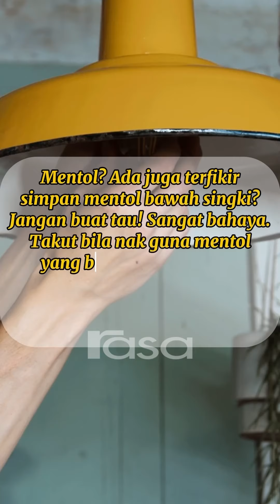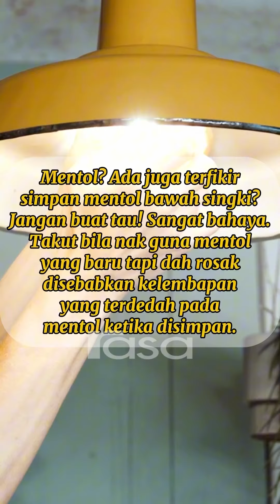Jangan Simpan Barang Ini Di Bawah Sinki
Tak semua barang sesuai disimpan bawah sinki walaupun berkabinet tutup cantik. Ada sebabnya dan jangan amalkan.